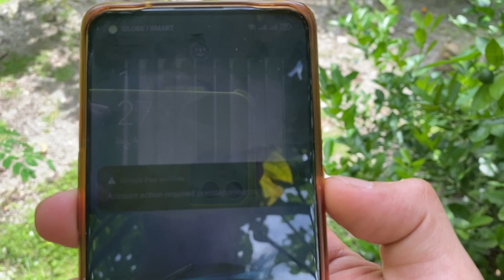PAANO PUMASA SA PBB AUDITION GUIDE